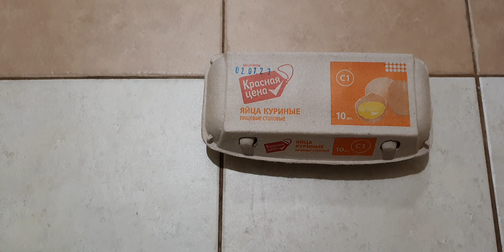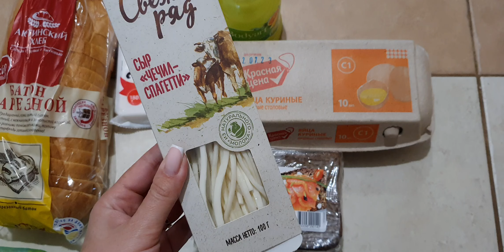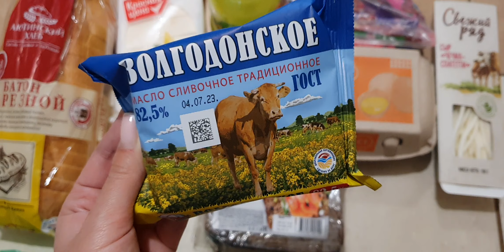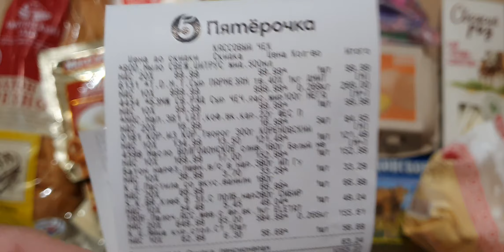Покупка продуктов.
Другие мои каналы: Влоговый Готовим вместе Для материальной поддержки канала : Карта Сбербанка 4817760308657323Приятного просмотра.)